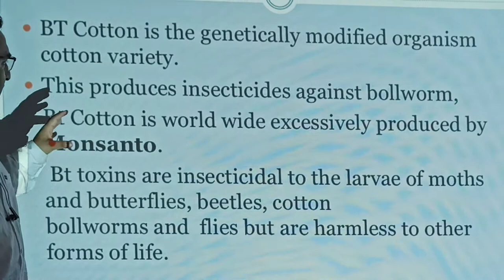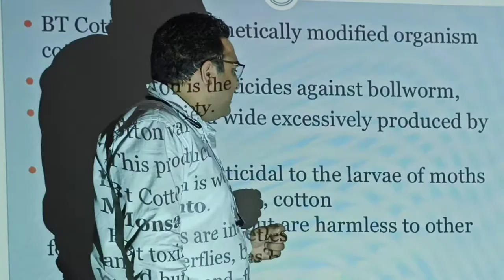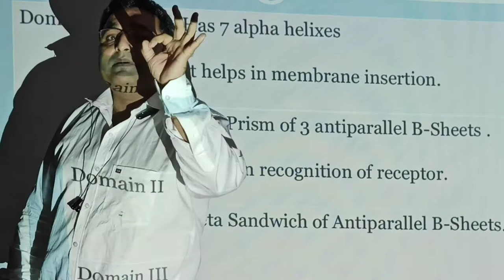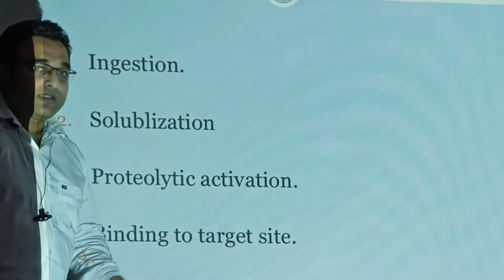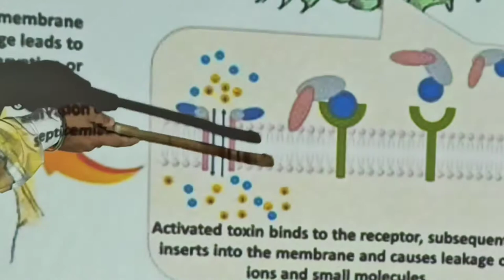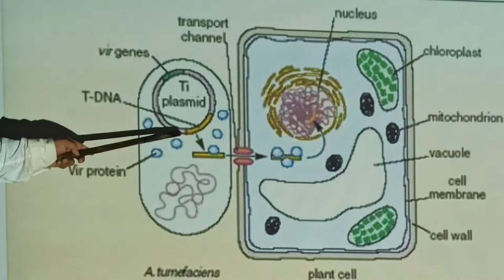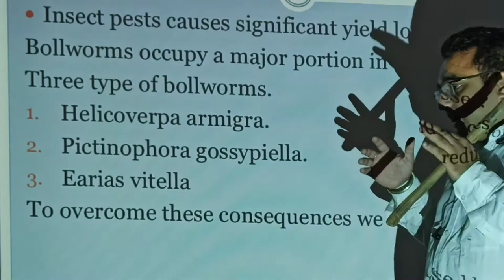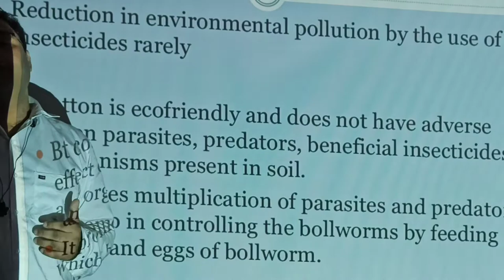BT Cotton by prof rajan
BT Cotton